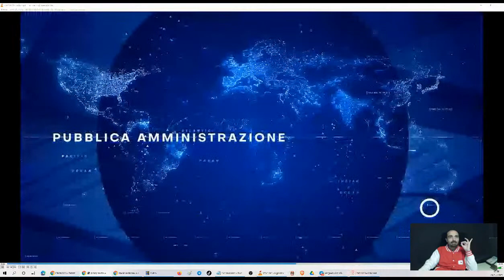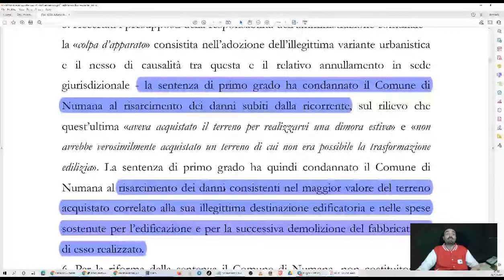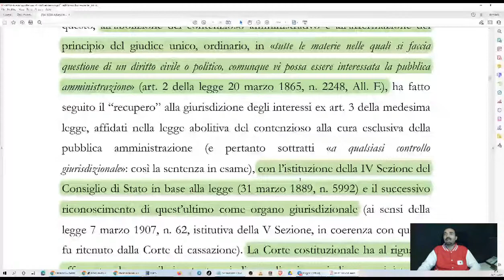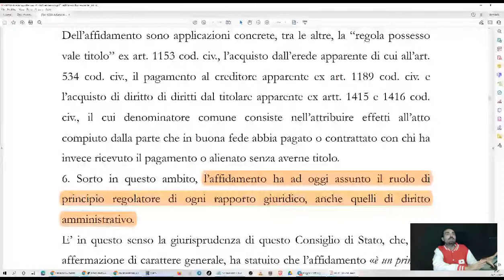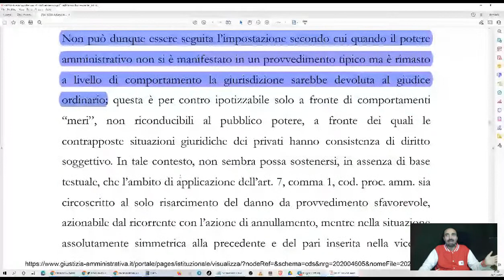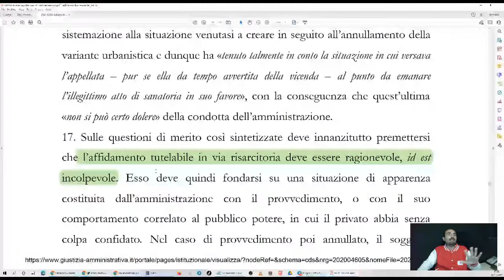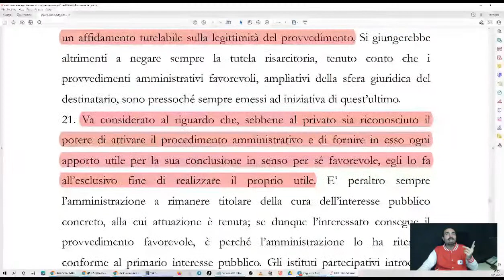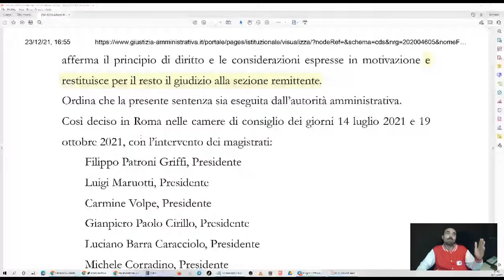Risarcimento da annullamento di provvedimento - Cons. St. Ad. Pl. 20/2021 (26/12/2021)